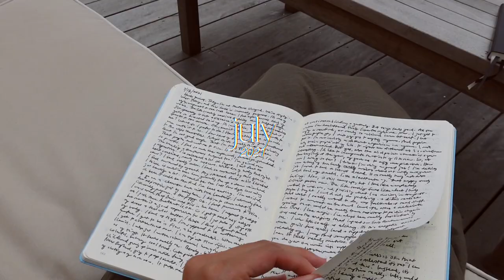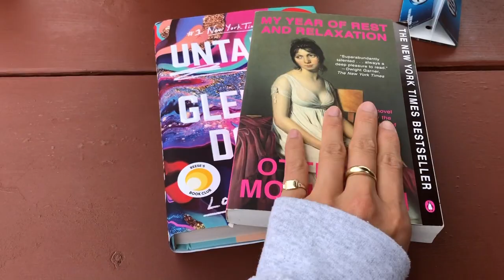how to manifest! 💐 10 powerful journaling prompts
Hi! This is probably one of the most important videos I've created.

What's been life-changing for me is learning how much power and control we actually have over our thoughts, beliefs, energy, action, and emotions, to create the life of our dreams. Working with these 10 journaling prompts will empower you to dig deeper within and uncover your true path.

If you follow these journaling prompts as often as you can (think weekly or daily) in 2022, your life is going to change, big time. You will attract gifts + surprises that you never saw coming. You will step into so much more confidence and inner power. You will tap into the infinite wisdom of the universe available to you always.

Ways to work with me:
1. Download the free Daily Magic Workbook that accompanies this video on my

Sending you so much love. You are pure source energy having a physical human experience. 🧡